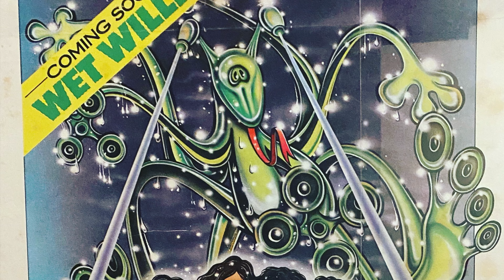Wet Willie Greatest Hits Capricorn Records Radio Ad 1977